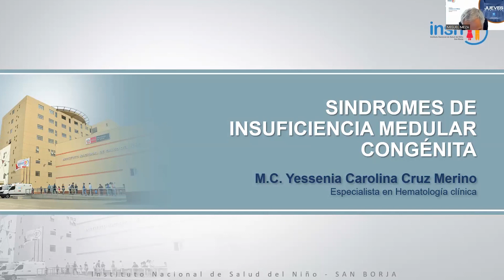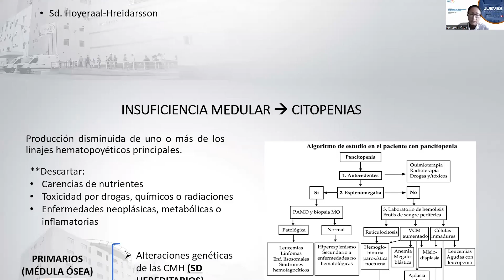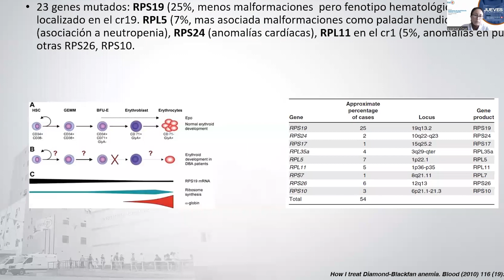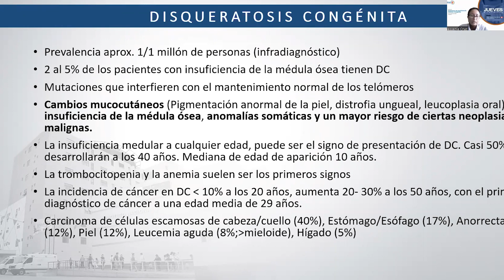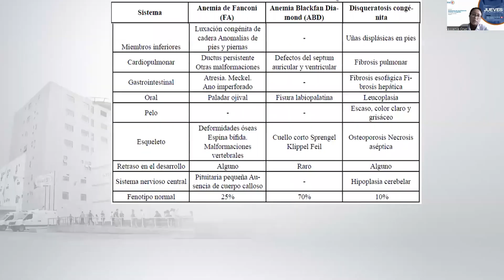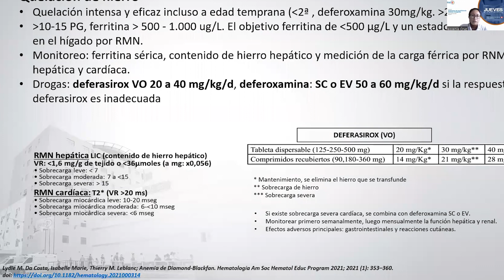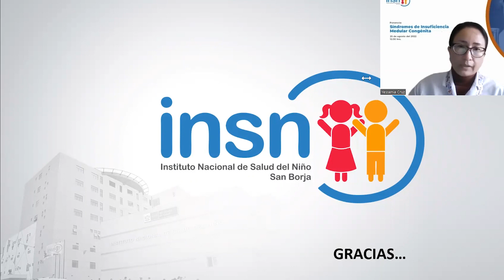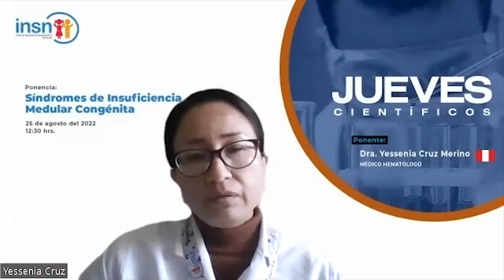Jueves Científicos - SINDROMES DE INSUFICIENCIA MEDULAR CONGÉNITA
Tema:  SINDROMES DE INSUFICIENCIA MEDULAR CONGÉNITA
Ponente: Dra. Yessenia Cruz M.

👉 Además te invitamos a conocer nuestros boletines temáticos con bibliografía especializada